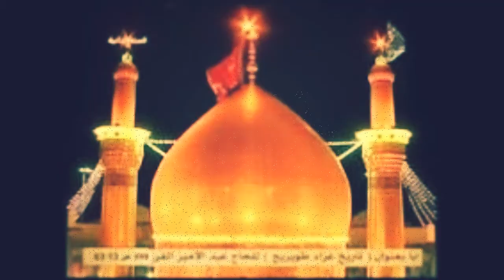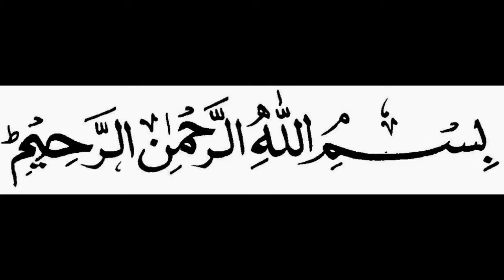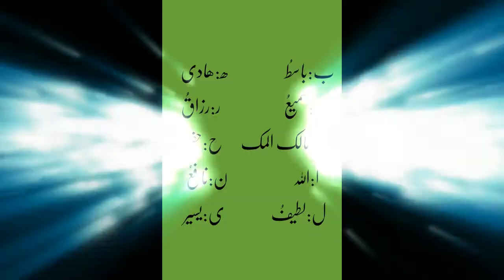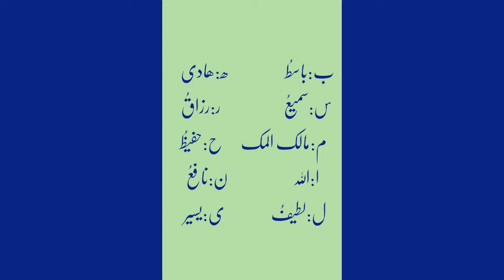bismillah ka nayab amal